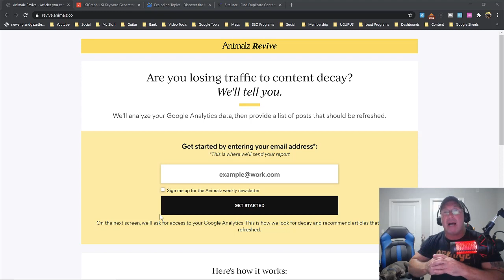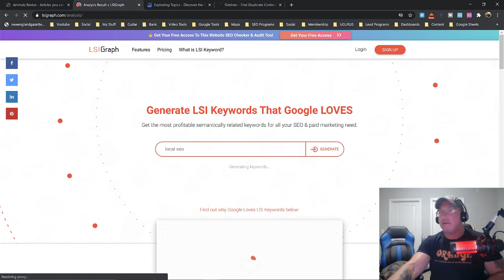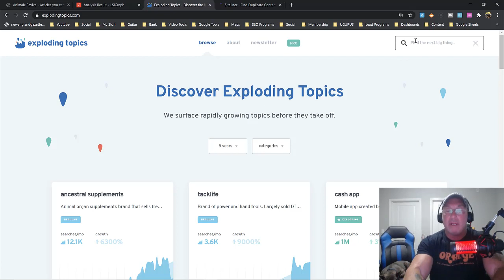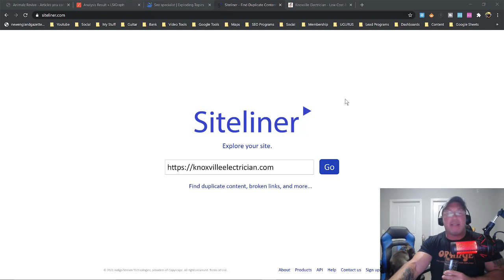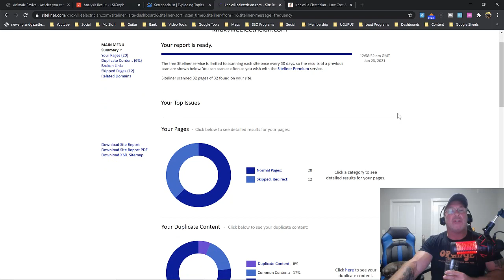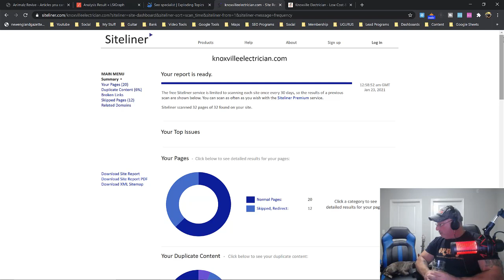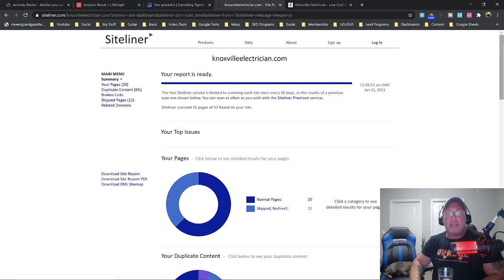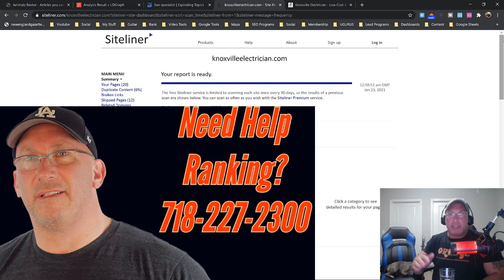3 Free Seo Tools Every Seo Specialist and local Seo Company Needs in 2021 To Rank #1 in Google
3 Free Seo Tools Every Seo Specialist and local Seo Company Need in 2021 To Rank #1 in Google

News Article:
OP NEWS
SEO SERVICES Staten Island – DIGITAL MARKETING STATEN ISLAND
By Billy Clemente / January 21, 2021
Over 3 billion people are on Google – you cannot underestimate the power of Search Engine marketing. If you want to succeed in the modern world, seo-based advertising is simply essential. However, with so many companies using targeted ads online, it can be tricky to cut through the noise and stand out from the crowd.

Nonetheless, our team has decades of combined experience in seo campaigns, pinpointing brand-specific methods for driving engagement, getting attention, and encouraging shares among users. We will also get your brand noticed on Twitter, Facebook, Instagram and more.